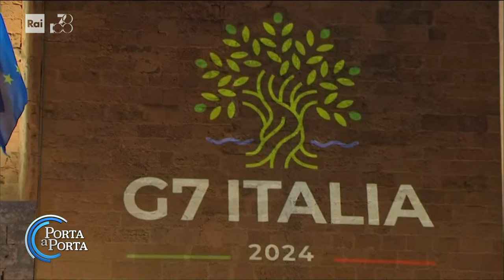G7, la premier Giorgia Meloni apre il vertice - Porta a porta 13/06/2024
- Tra i temi sul tavolo Ucraina e Gaza ma anche i rapporti tra Oriente e Occidente. Polemiche sul diritto all'aborto. Nuovi aiuti a Kiev con fondi russi congelati. Venerdì è atteso il Papa, che vedrà Joe Biden